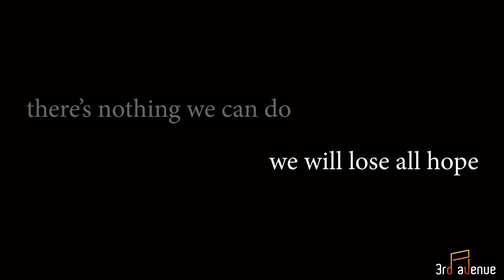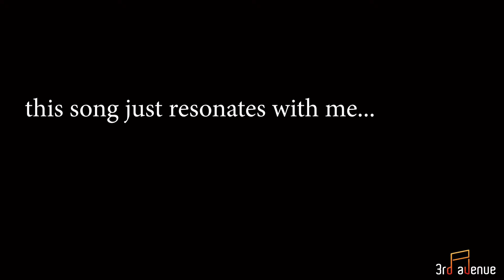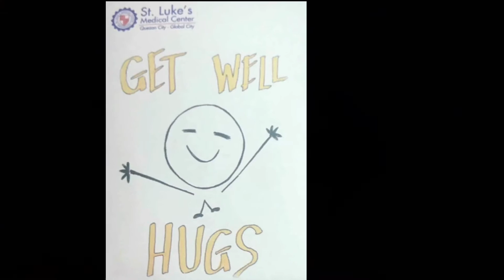3rd Avenue: Take Me Out Of The Dark (Acapella)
3rd Avenue: Take Me Out Of The Dark (Acapella)

"Have FAITH and just believe."

Originally performed by: Gary Valenciano
Arranged by: Adonis Tabanda